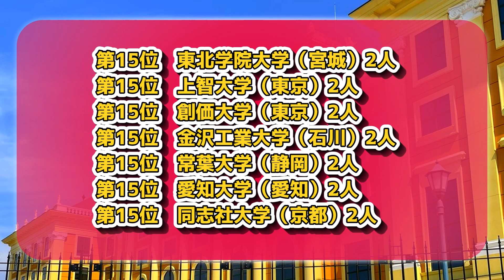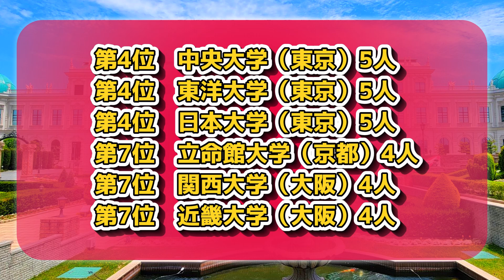日本食研・採用大学ランキング【2020年卒】